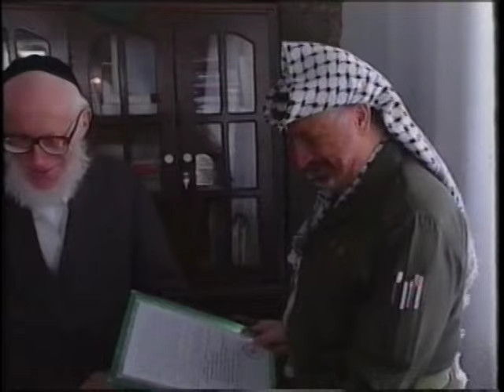Rabbi Moshe Hirsh meeting President Arafat